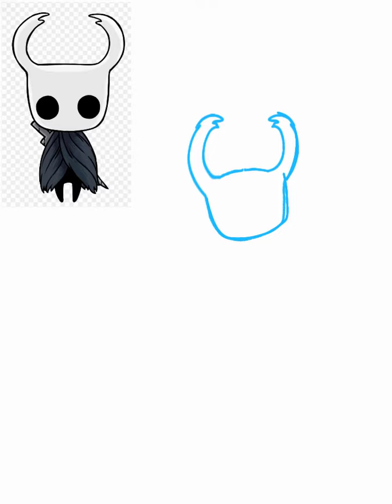Ghost from Hollow Knight!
A speedpaint of Ghost from Hollow Knight! It's a great game! Please go play it!